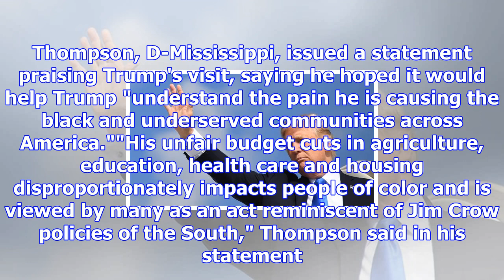Trump to attend opening of civil rights museum in mississippi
The museum is located just blocks from the governor's mansionThe stop will be part of the President'...